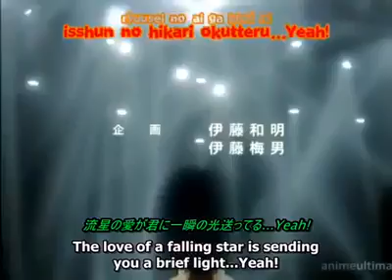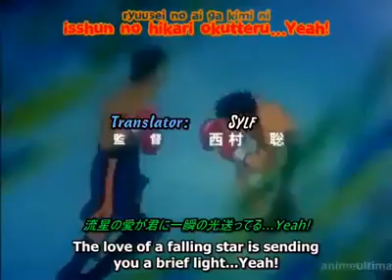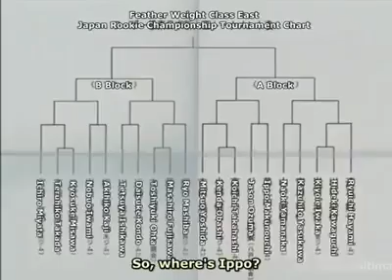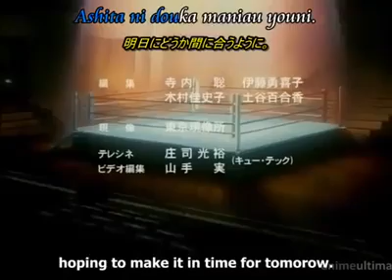Hajime no ippo Episode 13 East japan Rookie championship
Hajime no Ippo (はじめの一歩, lit. "The First Step") is a Japanese boxing manga series written and illustrated by George Morikawa. It has been serialized by Kodansha in Weekly Shōnen Magazine since 1989 and collected in over 126 tankōbon volume as of October 2019. It follows the story of high school student Makunouchi Ippo, as he begins his career in boxing and over time obtains many titles and defeats various opponents.